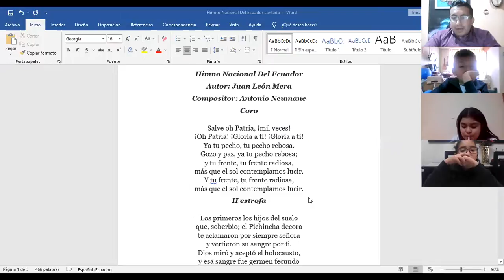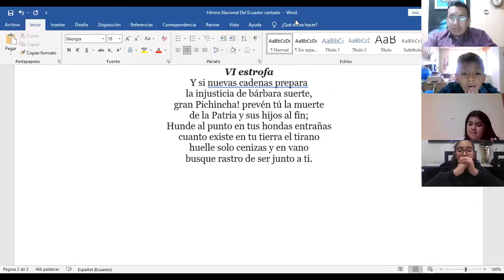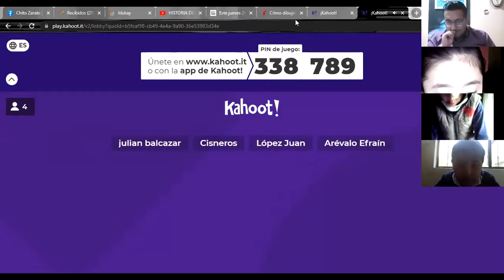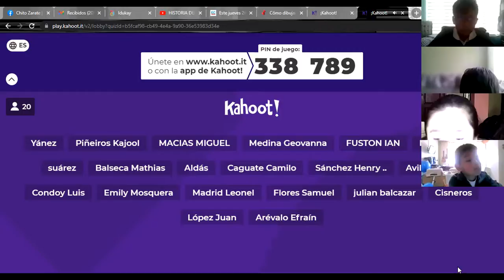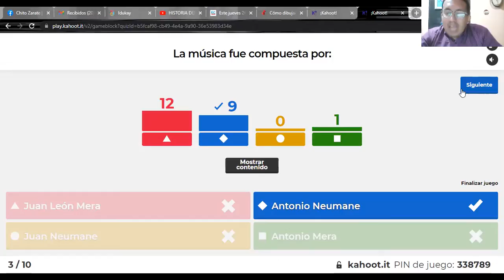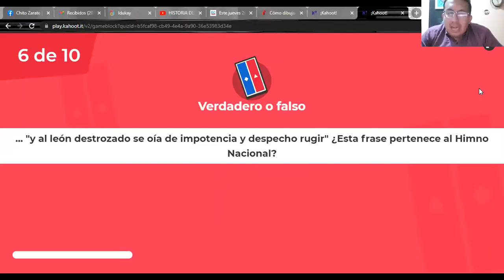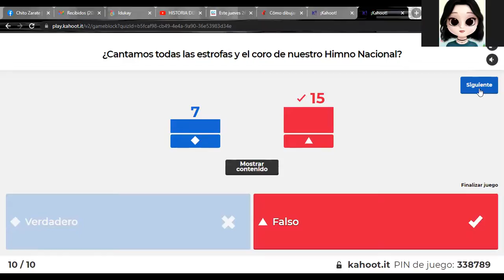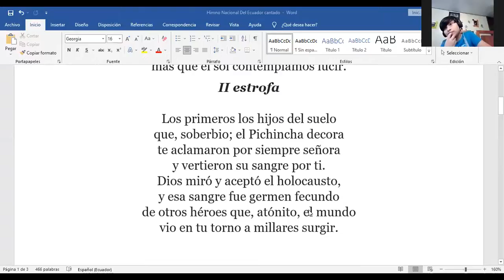7EGB B MUSICA JUAN 22SEP2021